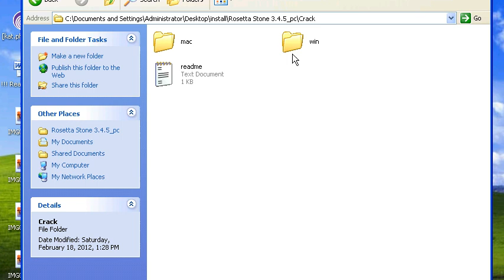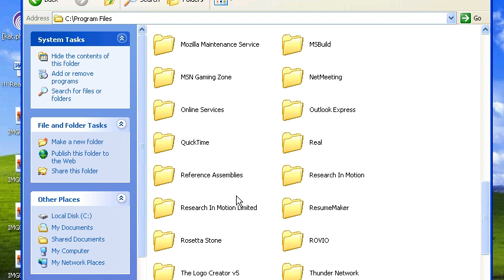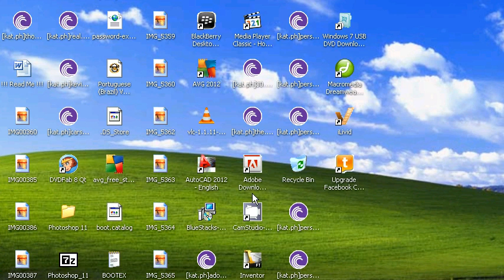Screencast by youdontknowtech from Screenr.com